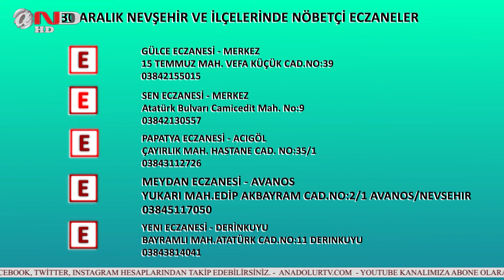NEVŞEHİR - HABERLER - ANAHABER - SONDAKİKA (30 ARALIK)